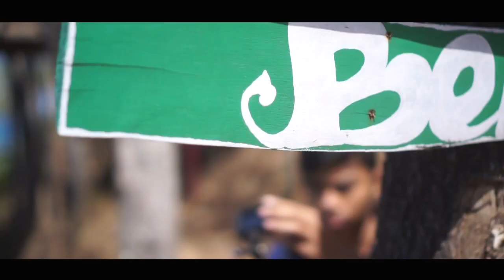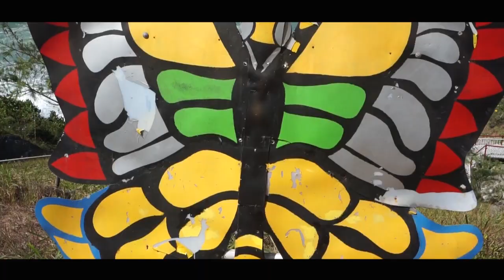INDAHNYA PANTAI LAMPON KEBUMEN GAK NYESEL KESINI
Pantai lampon terletak di desa pasir kecamatan ayah kabupaten kebumen